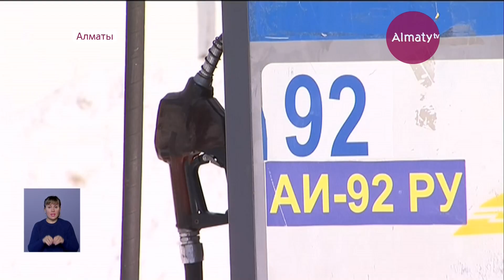Запретить экспорт дизеля намерено Минэнерго (11.12.18)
О запрете вывоза дизеля из Казахстана заявил министр энергетики Канат Бозумбаев на заседании правительства.